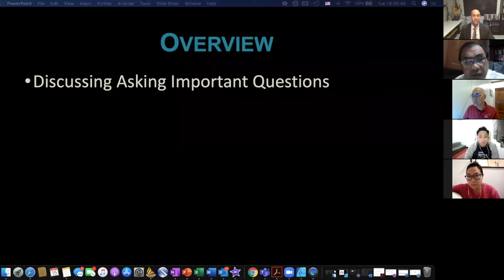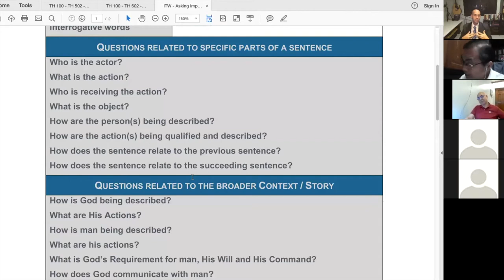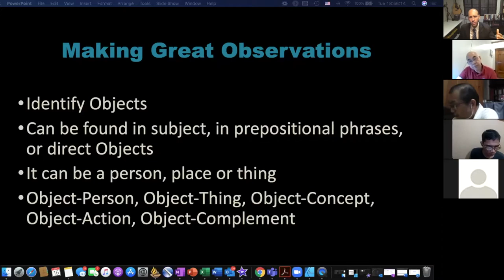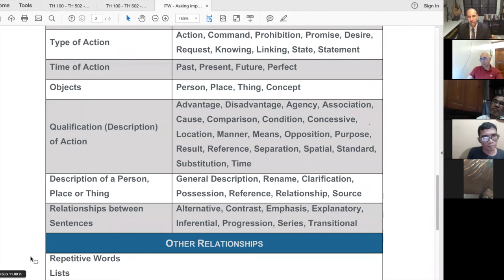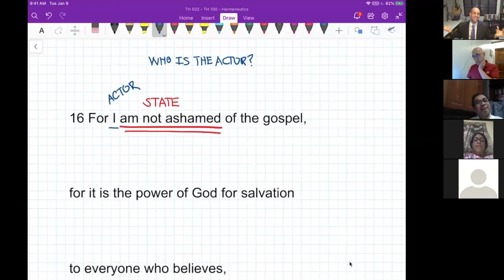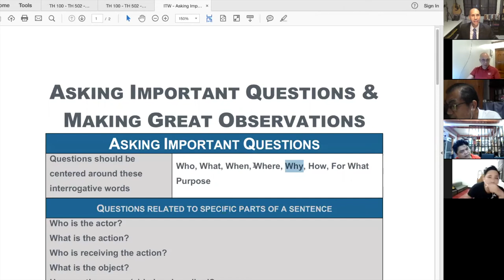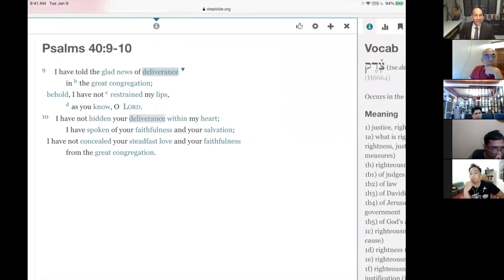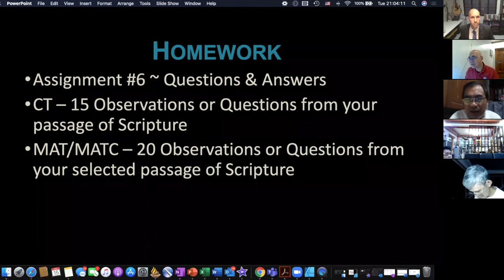Hermeneutics - Session 6 - Asking Important Questions and Making Great Observations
NEW CONTENT BEGINS: 00:06:33
This is the sixth session in the courses TH 100 and TH 502 being offered through Eastern Visayas School of Theology. in this session we discuss how to ask important questions and how to make great observations in specific relationship to the first step in the observation process, Observe it! There is both a science and an art to question asking and observation making. More importantly, we discuss how to ask the right questions and make the right observations to set us on a path to discovering meaning and significance.

Outline of the Session:
I. Overview of the Session - 00:03:10
II. Asking Important Questions - 00:06:33
III. Reviewing the Question Handout - 00:22:00
IV. Making Great Observations - 00:36:22
V. Reviewing Observation Handout - 01:01:24
VI. Asking Questions and Making Observations in Romans 1:16–17 - 01:21:54
VII. Assignment - 02:40:00